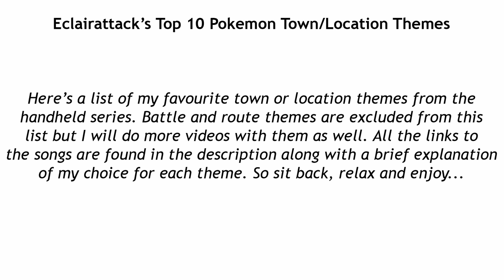Pokemon Top 10 Town/Location Musical Themes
This just my personal opinion, feel free to discuss and comment. I claim no rights to the music featured.

Intro music (special mention to this piece for being number 11 on the list): Jubilife City (XY)

Number 10: Littleroot Town, my favourite starter Town theme, and Adam Haynes work is fantastic, I've put mine as I enjoy compared to the new ORAS theme.

Number 9: Driftveil City, it always had a great tune but this remix from the White Sun/Black Moon album is particularly good.

Number 8: Celestial/Dragonspiral Tower, this had to be one of the most magical themes in gen 5 and while this is a bit of self publicity again its my favourite remix of it out there.

Number 7: Sealed Chamber, when I first heard this as a child it inspired so much mysticism in me and these two songs amplify it further.

Number 6: Sootopolis City, I used to just sit around in this city listening to the them, the legend that is PokeRemixStudio did a brilliant upbeat remix of this but the ORAS is true to the original in a novel way.

Number 5: Meteor Falls, Cave of Origin, again another theme like Sealed Chamber that did nothing but inspire awe and the new ORAS theme is beautiful.

Number 4: National Park, another soothing and and calming tune that fit perfectly with the setting.

Number 3: Eterna Forest, this absolutely beautiful remastering by Shinji Miyazaki is fantastic, no forest ever felt so fantastical.

Number 2: Ecruteak City, my favourite town theme and town overall, this truly superb orchestration brings back great memories of playing Gold as a child.

Number 1: Abandoned Ship, it was always going to be this for me. The most fantastic theme in any of the games. Stumbling across this as a child was one of my greatest Pokemon experiences and this theme conveys the mystery and prowess of the old ship. Miyazaki's theme deals more with its power and brilliance whilst PokeRemixStudio's is more mystical.